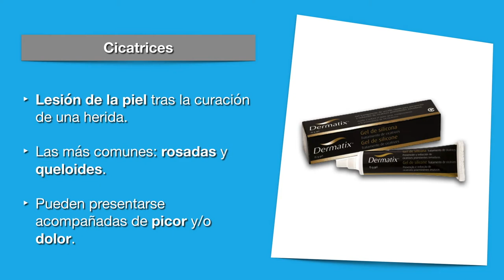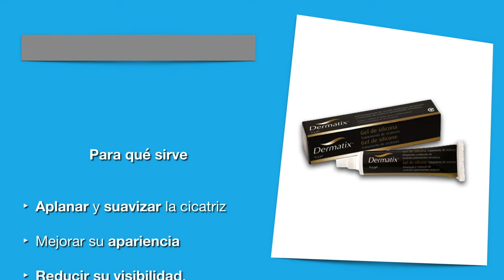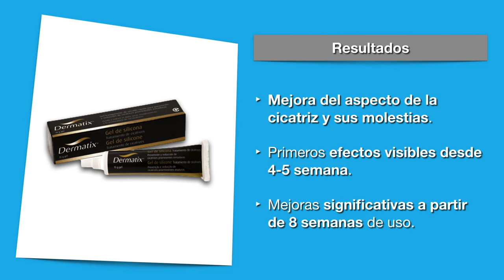Dermatix Gel Silicona Cicatrices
DERMATIX GEL DE SILICONA  ►

En este video os queremos hablar del gel para cicatrices Dermatix. Una solución cómoda y sencilla de aplicar para el tratamiento y reducción de la visibilidad de las cicatrices y las molestias que generan, como picores o el dolor.

Si has probado Dermatix gel, ¡comparte tu opinión en los comentarios! Sin duda será de mucha utilidad para otros usuarios.